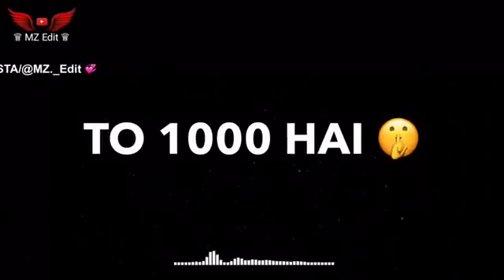Sad Sairy 💔 status 👍 👍